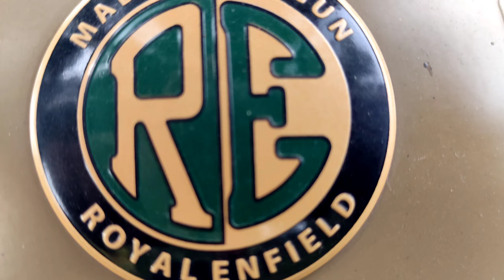Riding royalenfield For The 1 st Time 🤟...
Hit Like button & share as much as you can.

. Deluxe.

© Music  license -